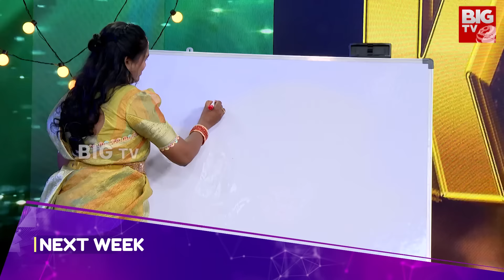Kirrak Couples Episode 4 | Hillarious Fun Ride with Couples | Ram Prasad | Bramarambika | BIGTV PLUS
✅ BIG TV Plus is your go-to destination for all your telugu entertainment needs. You will find a wide variety of Telugu entertainment content, including romantic & love stories short films, web series for families and youth, as well as the latest telugu TV shows and promos.

Presented by pravasamedia bigtv Network Solutions.